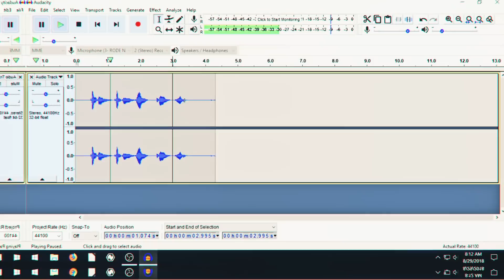Gerard Adams x HP - Keep Reinventing